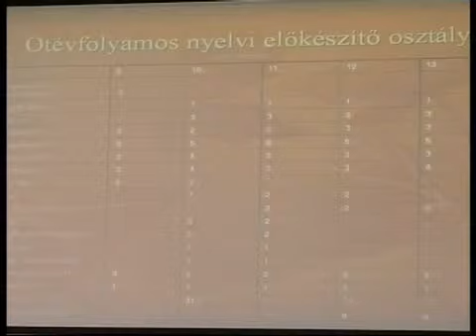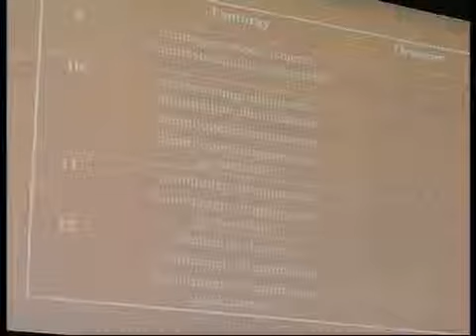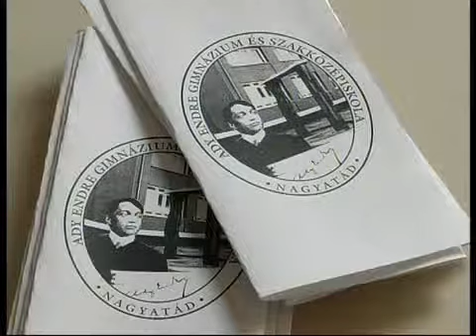2011 11 23 gimi nyilt nap